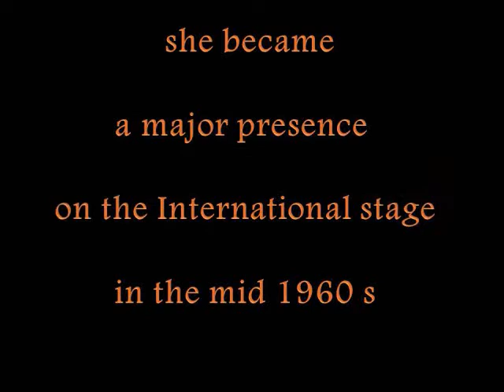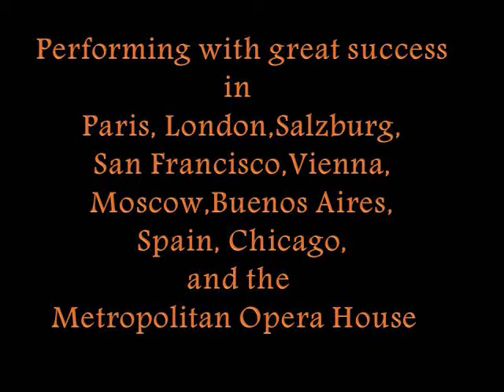Immortal Music~Teresa Zylis Gara~A Dvorák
Today I want to honour another Artist who, in my very personal opinion, deserves to be included in the list of Great voices.